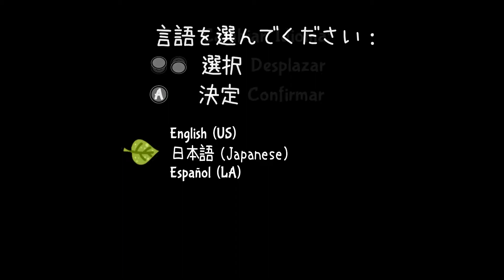Bug Fables | Part 1: Paper Bugs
After 16 long months of recording, it's finally here, and I'm gonna everlast the HELL out of this sapling